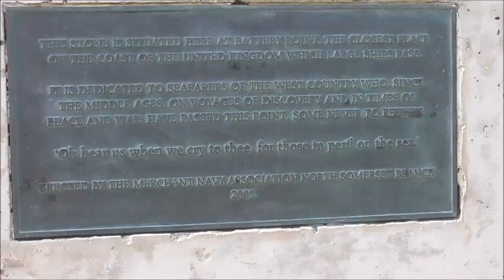Battery Point Lighthouse Portishead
.Battery Point lighthouse  originally had a  Fog Bell attached to it but it was removed  in 1998 due to structural concerns , but it can be seen displayed on  Wyndham Way near the high street In portishead ,  Hope you Enjoy feel free to share on your media webpage and subscribe to my channel where i have loads of videos for everyone thanks